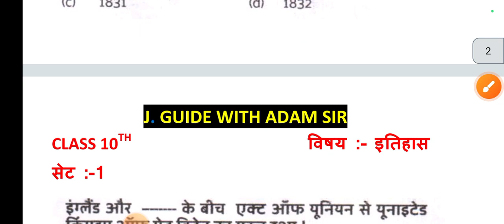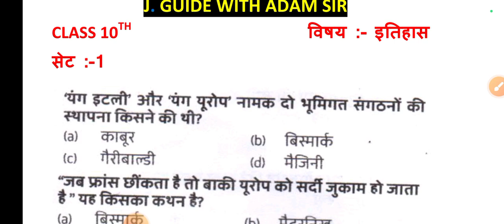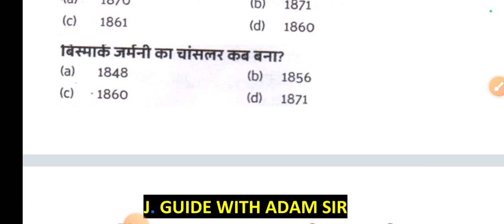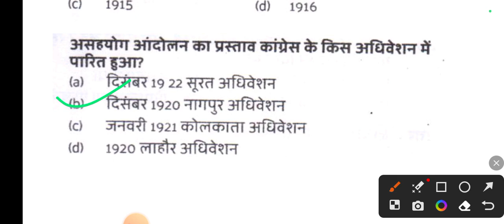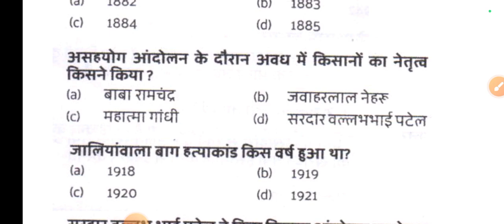Class 10th (सामाजिक विज्ञान) इतिहास set 1 vvi question || Jharkhand Board Exam 2024